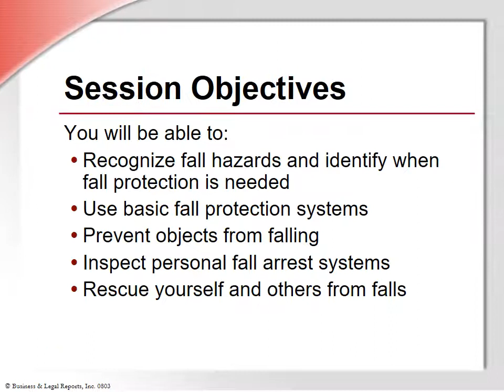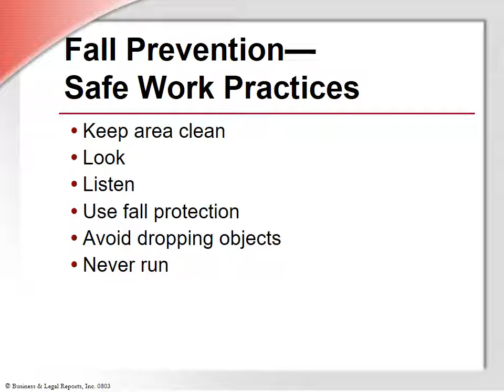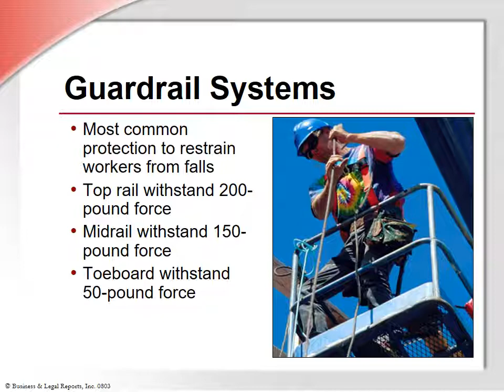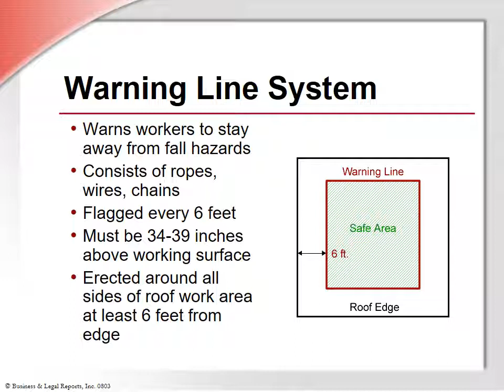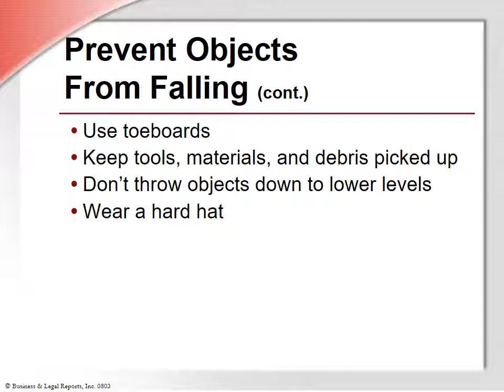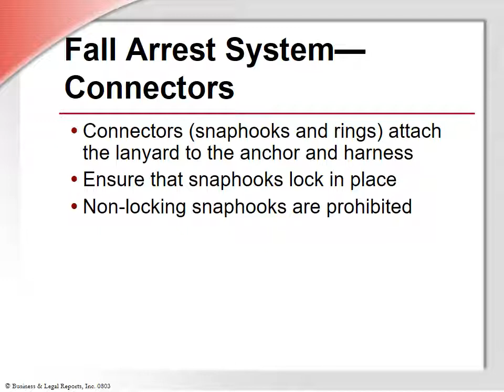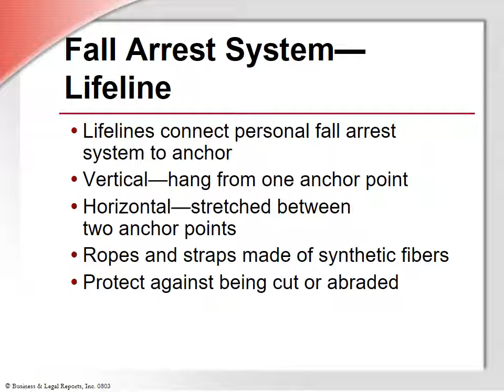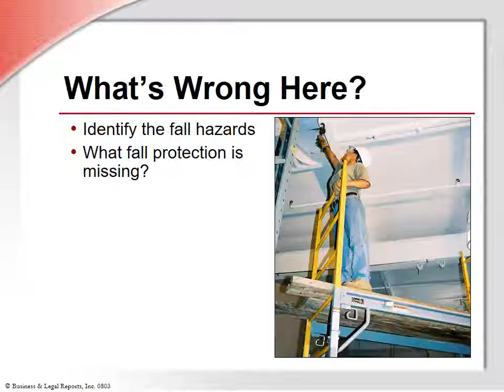Fall Protection Presentation